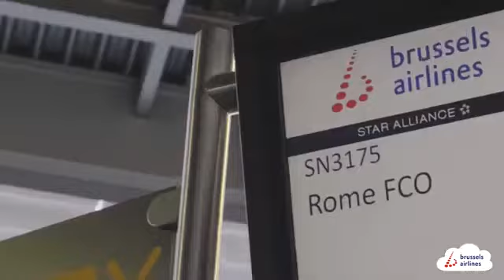Brussels airlines back in business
Brussels airlines